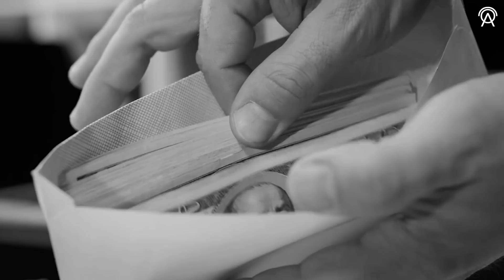Atatürk'ün Dolandırılması ve Parasal Sıkıntıları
Bu videoda sizlere Mustafa Kemal Atatürk'ün uzun süreler yanında olan ve bizlere Atatürk hakkında bir çok anı anlatan Falih Rıfkı Atay'dan Atatürk'ün bir ticaret anısını ve parasal sıkıntı yaşadığı anılarını anlatmaya çalıştım.

Kaynakça
-Falih Rıfkı Atay - Çankaya
-Mazhar Müfit Kansu -  Mazhar Müfit Kansu. Erzurum'dan Ölümüne Kadar Atatürk'le Beraber
-Ali Mithat İnan - Atatürk'ün Not Defterleri

+ Destek olmak isteyenler katıl abonem olabilir.